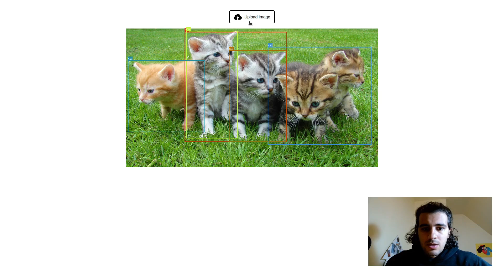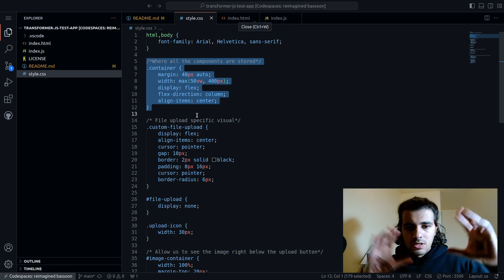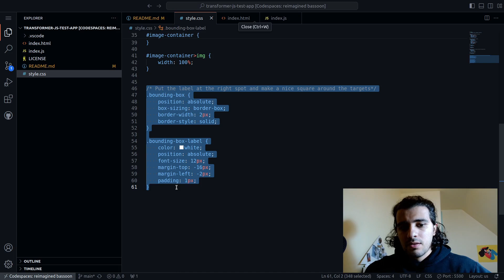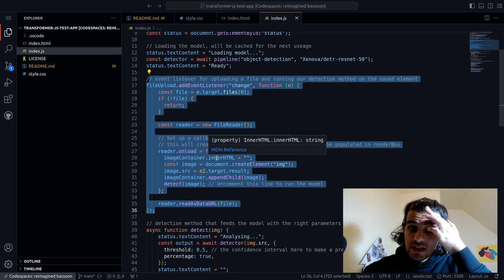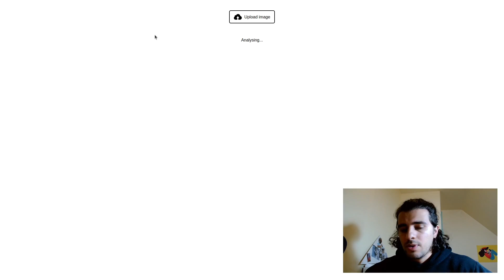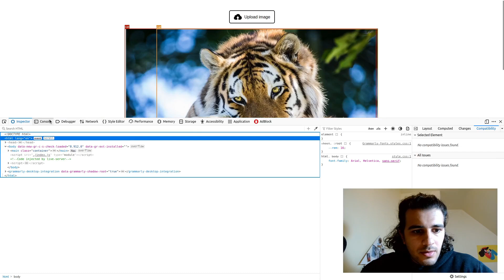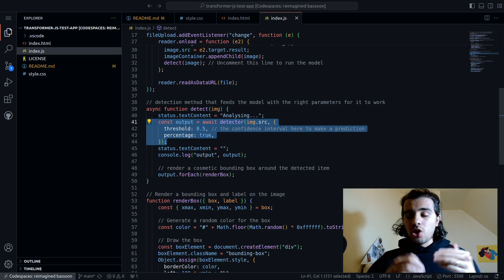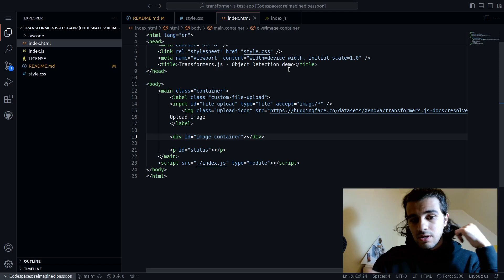How to Run ML models on the Browser?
Running ML models in the browser is now pretty easy with Transfomer.js. In this tutorial, I walk through a very simple JS app that does object recognition client-side!

- Introduction: 0:00
- Example App: 0:32
- index.html: 1:44
- style.css: 2:42
- index.js: 3:20
- file upload event listener: 5:07
- detect function: 6:02
- drawing boxes: 8:28
- where is the magic?: 9:26
- Conclusion: 11:18

Making machine learning applications has become easier and easier thanks to better tooling put in place. 🛠️

One of the libraries that I learned about recently is transformer.js. It's pretty mindblowing from a frontend perspective

This open-source library lets you run pre-trained models directly in your browser, client-side.
This has massive benefits:
⊚ Very simple to glue together an application by importing the model weights.
⊚ Less complexity in serving the model to users.
⊚ Frontend people don’t have to understand all the intricacy of the model.
⊚ It can support custom models made in Pytorch, Tensorflow, or JAX!

The only drawback here is that for this structure to work, the model needs
to have a reasonable size since you will be downloading it in the
client's browser.
For a lot of machine learning applications though, this is a very smart choice to get to something useful fast!